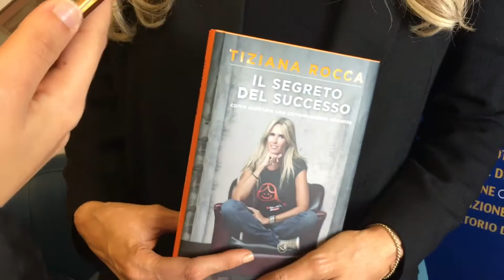Intervista a Tiziana Rocca - Oraquadra.com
GIUSEPPE GALLO intervista la PR TIZIANA ROCCA in occasione della presentazione del suo libro “Il segreto del successo” (Sperling & Kupfer) nella sala conferenze della casa di produzione tarantina Sun Film Group il 7/12/2018